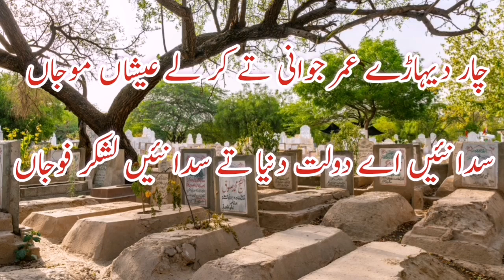Part 01-Emotional and Sad Kalam||Tur Gaye Yaar Muhabtan Wale|||Mian Muhammad Bakhsh ||Hasaan voice1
Part 01-Emotional and Sad Kalam||Tur Gaye Yaar Muhabtan Wale|||Mian Muhammad Bakhsh ٹر گئے یار محبتاں والے ||Hasaan voice1

Assalamualaikum dear friends, You are all welcome to my YouTube channel, you will get to listen and watch Hamdiya Kalam, Naat Sharif, Islamic statements, speeches of Islamic scholars on this channel, so request to all my friends.  Jazak Allah Khaira